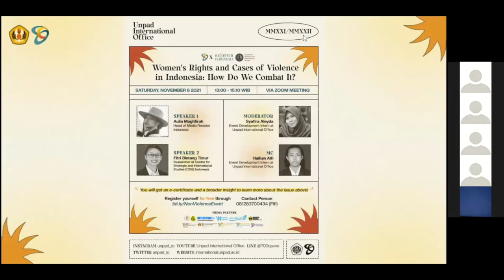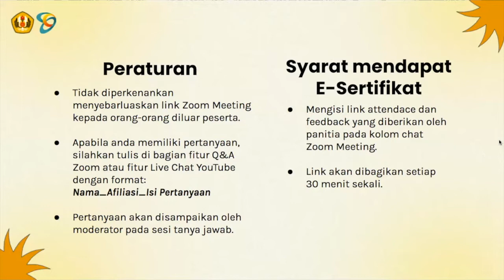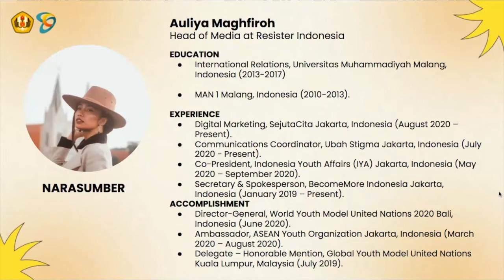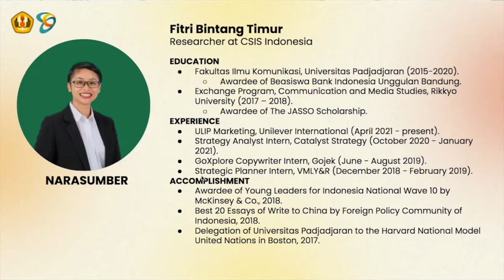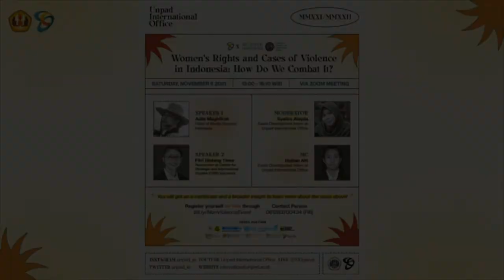Talk-Show Women's Rights and Cases in Indonesia: How do We Combat It? ft CSIS and Resister Indonesia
The "Women's Rights and Cases in Indonesia: How do We Combat It? ft CSIS and Resister Indonesia" Talk-Show is an event organized by the Unpad International Office in celebration of International Non-Violence Day which falls on October 2nd every year. Discussions in this talk-show are focused on the issue of violence directed against women, especially in Indonesia. By presenting Dr. Fitriani as a researcher for the Centre for Strategic and International Studies (CSIS) Indonesia and Aulia Maghfiroh as the Head of Media at Resister Indonesia, we expose and thoroughly discuss things related to women empowerment and how the state of violence against women currently is, in Indonesia.

International Office Universitas Padjadjaran
LINE: @700qsvve
Linkedin: Universitas Padjadjaran International Office

address: Jl. Raya Bandung-Sumedang Km. 21 Jatinangor 45363 Indonesia
site: international.unpad.ac.id